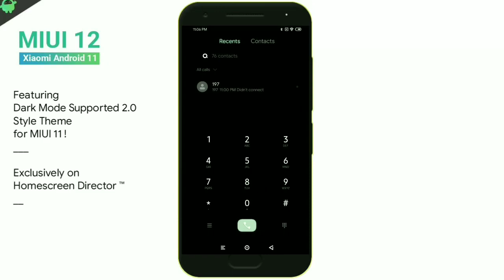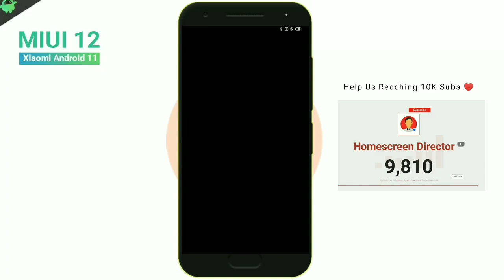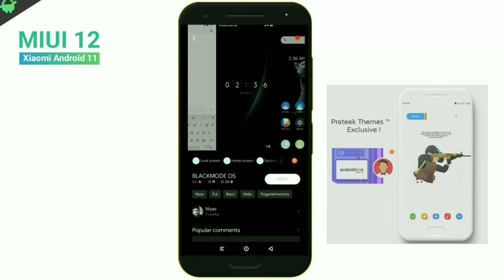Cat & Mouse | Best MIUI 12 VIP Theme (MEMBERS ONLY) 👿